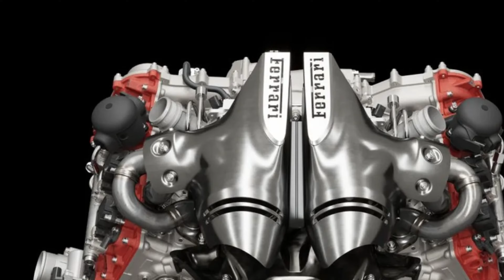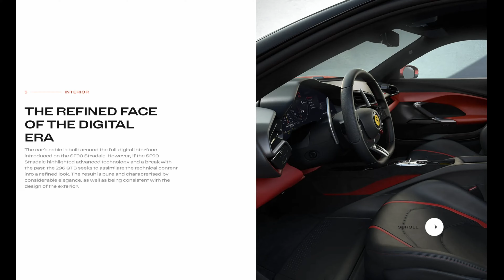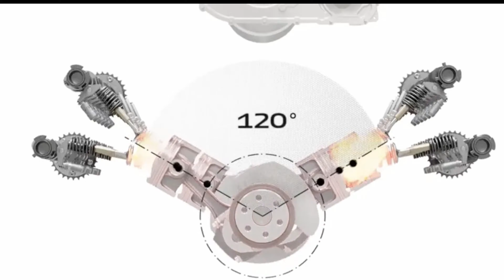Ferrari 296 GTB 830HP INSANE 2023 HYBRID CAR! BETTER THAN SF90? DETAILED